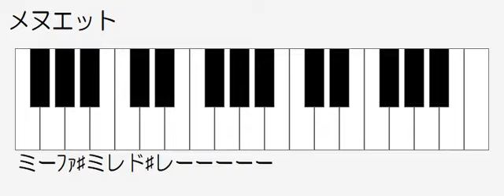メヌエット ドレミ鍵盤つき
32鍵　鍵盤ハーモニカ　右手でかんたん
光る音出でる知育絵本　ピカピカひかるピアノ　の　楽譜より